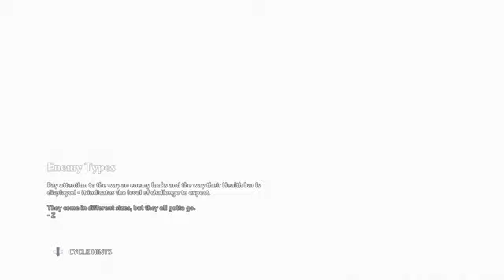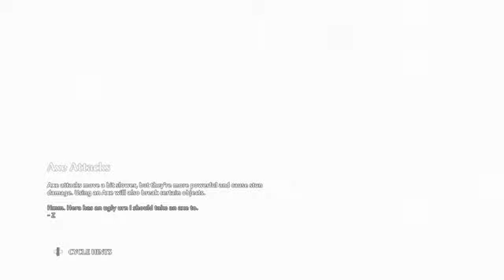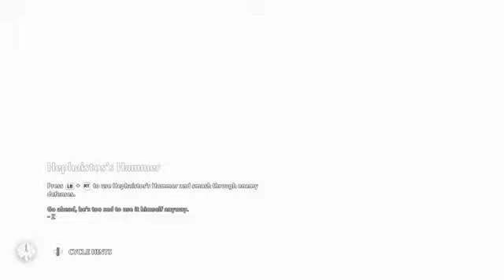immortals, fenyx rising, a new god, part 5, xbox one